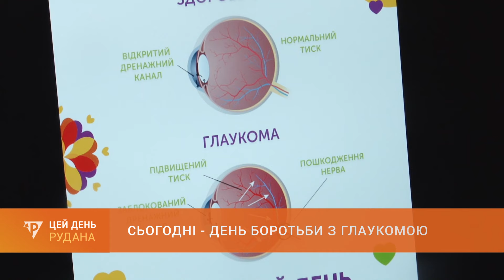Сьогодні - День боротьби з глаукомою: поради офтальмолога щодо профілактики недуги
Сьогодні – Всесвітній день боротьби з глаукомою. Ця хвороба посідає перше місце серед причин інвалідності по зору в Україні. Як вчасно виявити недугу та уникнути тяжких наслідків – наші журналісти розпитували у офтальмологів.